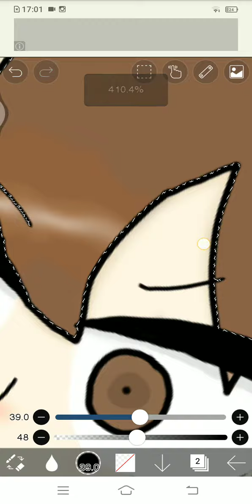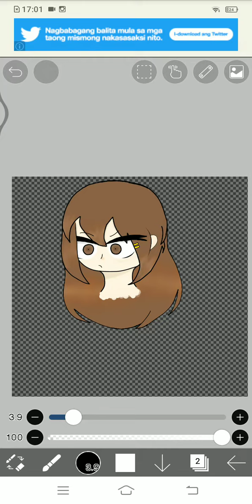how i make my hair on ibis paint 🎨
like & sub lol